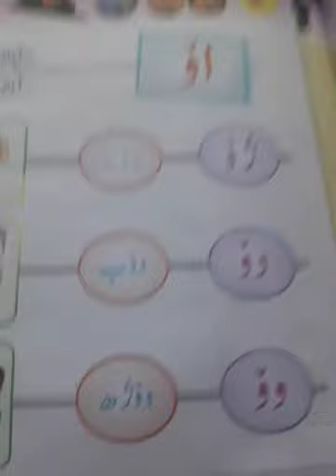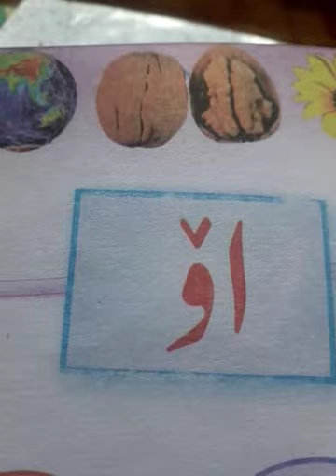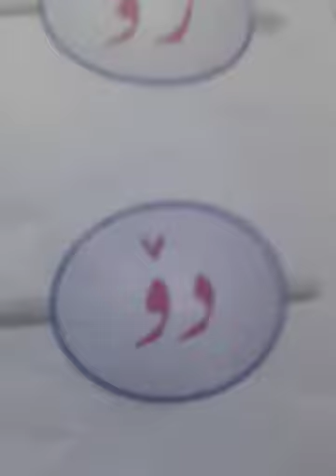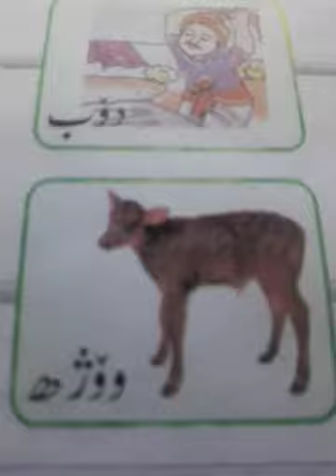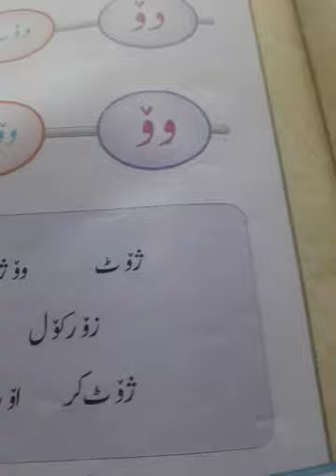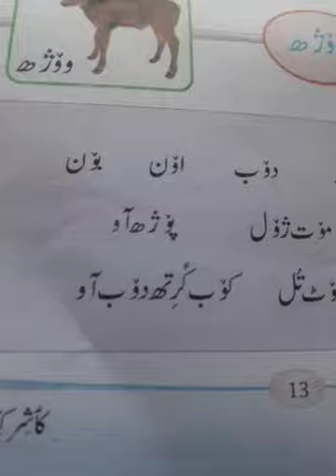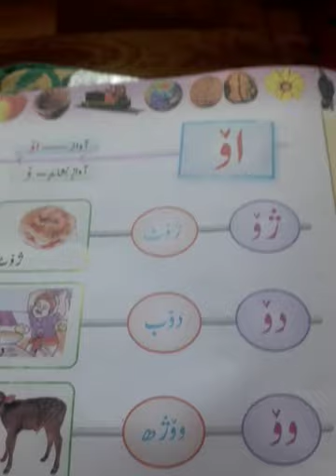Class 2nd Kashmiri Topic Aawaz te Aawaz Nishane delivered by Ghulam Nabi Ganaie